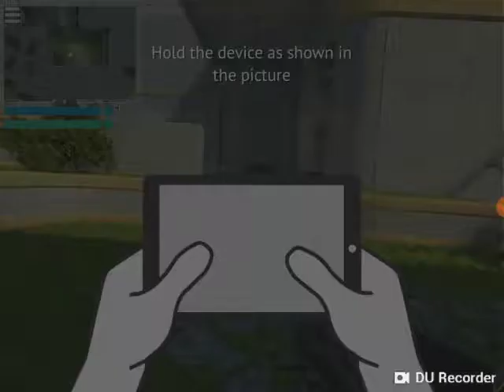So much action : keep it cool